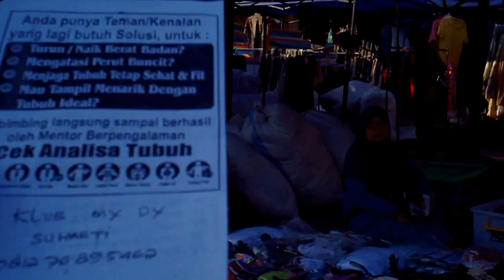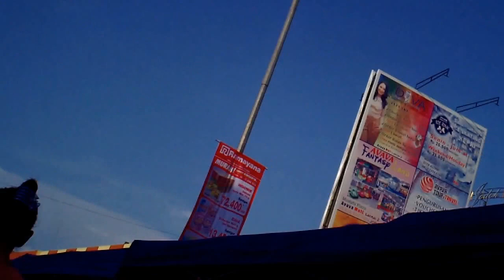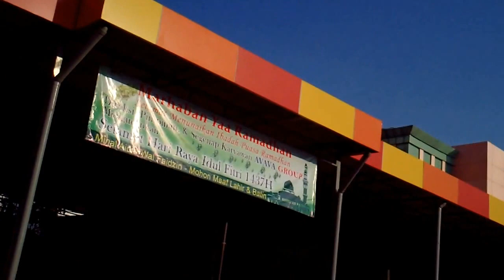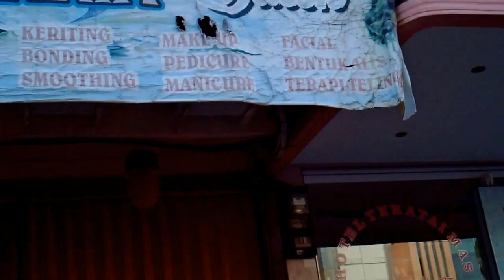KAIN ROMBENGAN LUAR BIASA HEBATNYA DI BATAM, DALAM KUNJUNGAN Dr M Rakib Pekanbaru riau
M.Rakib ketika mengamati kesibakan orang membeli kain rombengan di Batam, khususnya Pasar Jodoh Center, 9 Juni 2016.bertepatan dengan  pelatihan guru pembelajar dar Kenendikbud Jakarta dan LPMP Riau dari Pekanbaru. Riau Indonesia. 2016